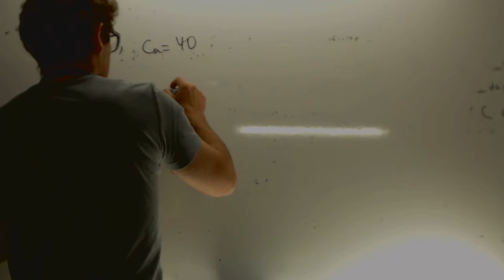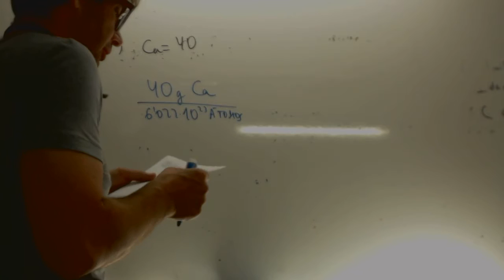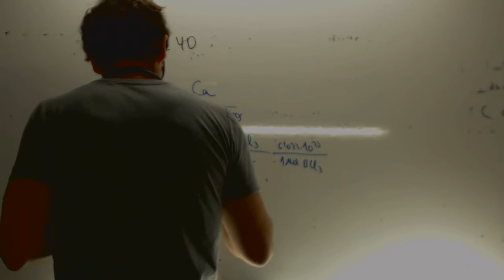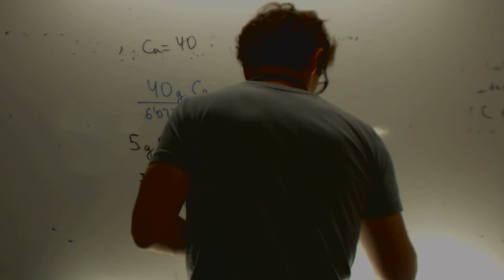Qumica Problema facil de Selectividad Numero de moleculas 2 Academia Usero Estepona